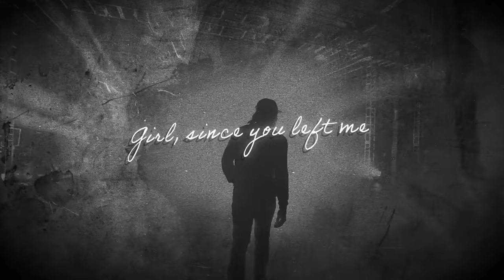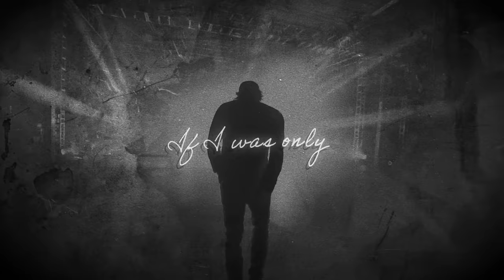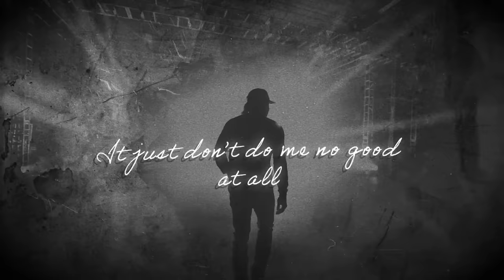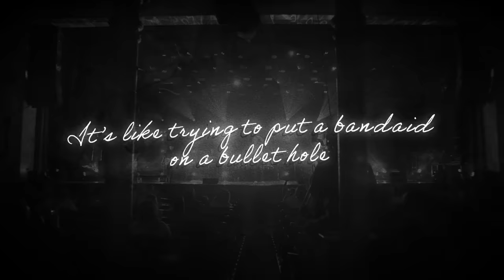Morgan Wallen – Bandaid On A Bullet Hole (Official Lyric Video)